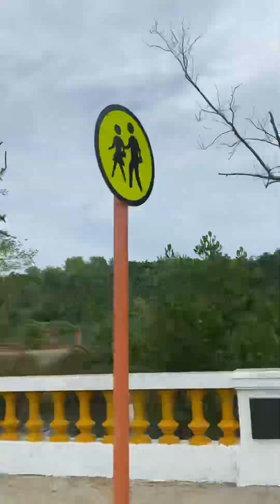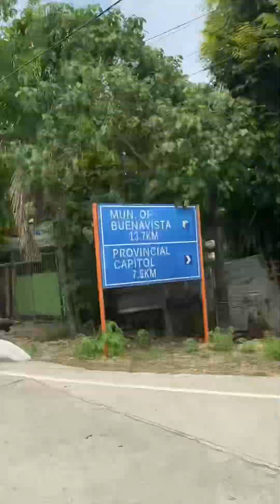Guimaras Adventure Part 1 /Manggahan Festival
Umakyat kami ng bundok